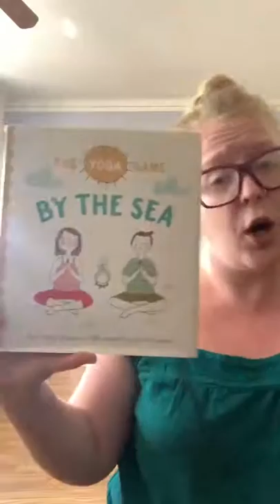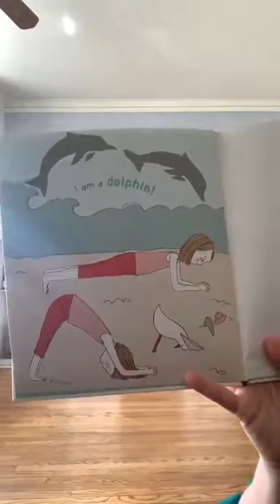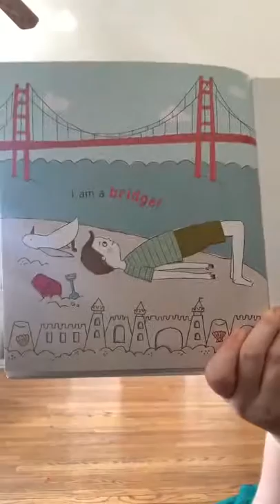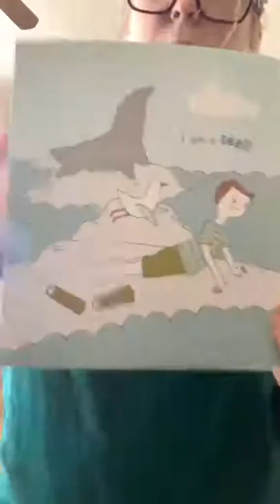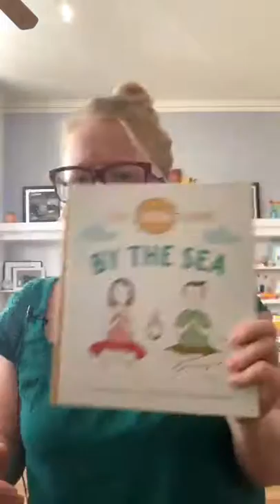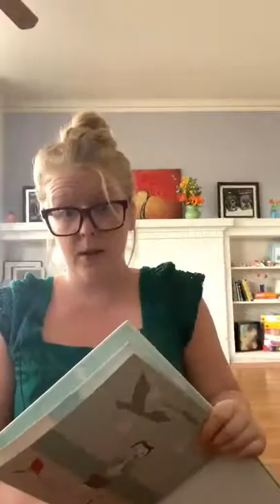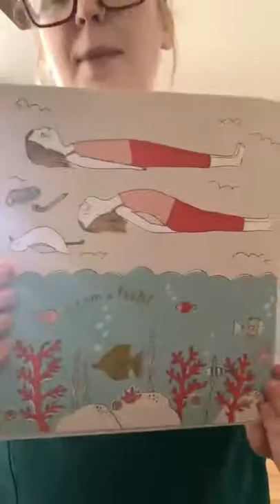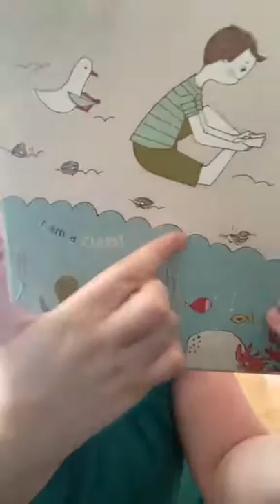Yoga for K and 1st grade Week 6 with Ms.Mack